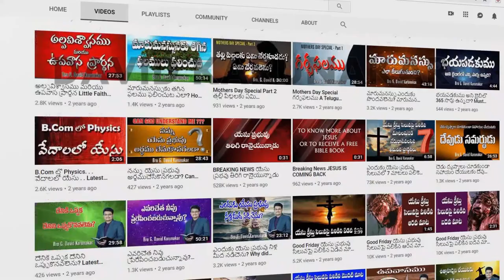ఎందుకు అపరంజిని సంపాదించుటకంటె జ్ఞానమును సంపాదించుట ఎంతో శ్రేష్ఠము? Today's Evening Manna for you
అపరంజిని సంపాదించుటకంటె జ్ఞానమును సంపా దించుట ఎంతో శ్రేష్ఠము వెండిని సంపాదించుటకంటె తెలివిని సంపాదించుట ఎంతో మేలు.
(సామెతలు 16:16)